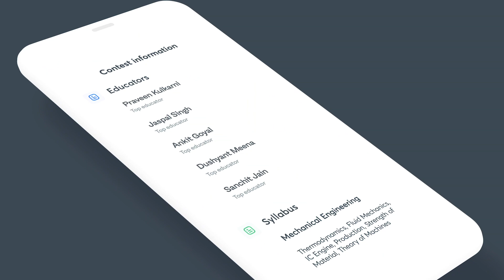Unacademy COMBAT for GATE 2021 | Starts 16th December 2020 | 6 PM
Unacademy COMBAT for GATE 2021
First COMBAT begins - 16th December 2020 | 6 PM

The most competitive, gamified GATE battle is here!
Compete with thousands of Learners in India's biggest fortnightly competition for GATE. Attempt challenging questions by Best Educators, Get Live Rankings, and Win exciting Prizes!

Prizes to be won:
Rank 1 - Apple MacBook Air
Rank 2 - Apple iPad Mini
Rank 3 - Apple Airpods
Rank 4 to 100 - ₹ 1,000 Amazon Vouchers

**Note: The competition is for Mechanical, Civil and Electrical branches only.